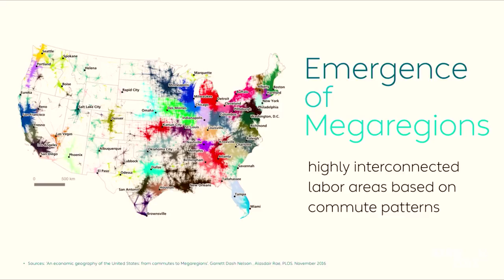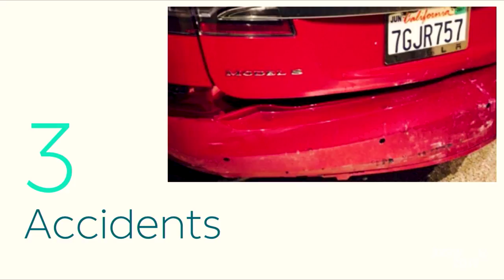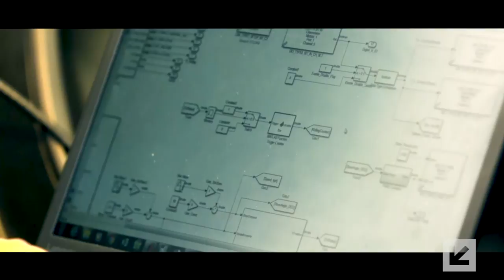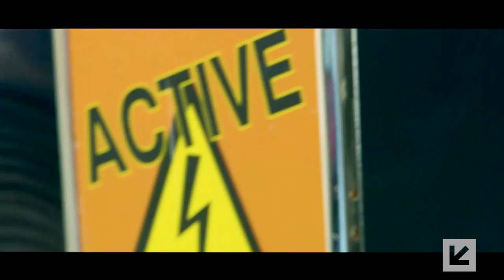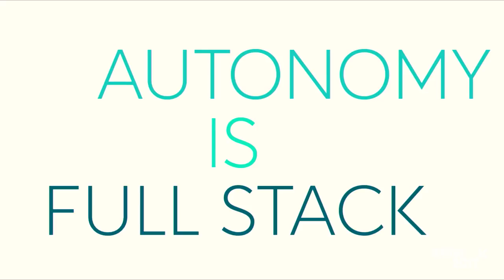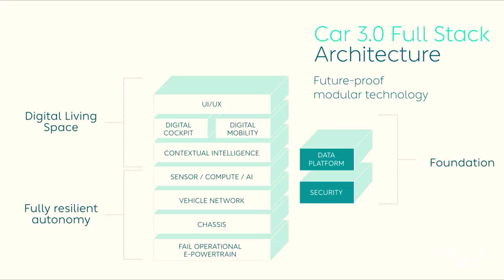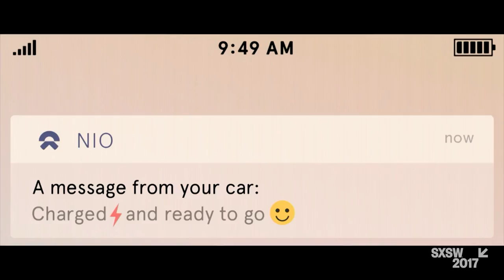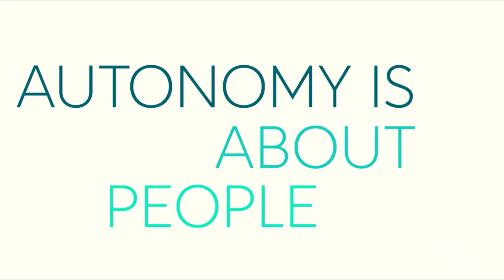Uncovering Autonomy’s Blind Spot with Padmasree Warrior — SXSW 2017